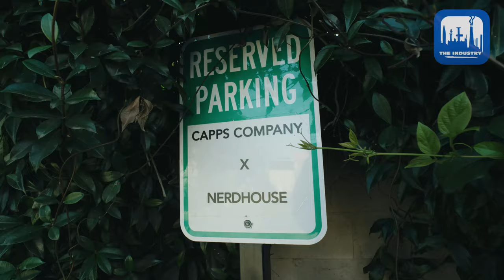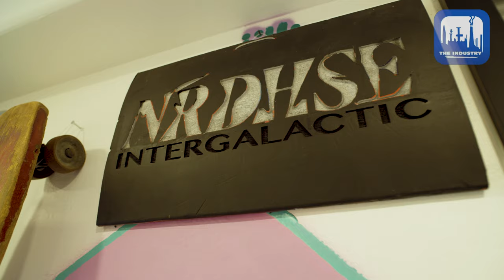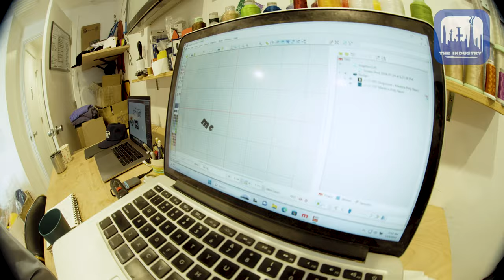411 Industry: Shea Donavan's Capps Company, Custom Hats with Nora Vasconcellos, Jimmy Wilkins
See how Shea Donavan gets is done in Leucadia, CA in between skate sessions on the streets and at Tony Hawk's vert ramp. Follow